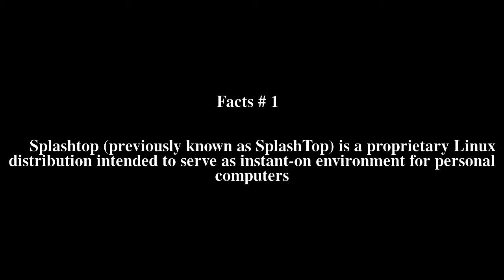Splashtop Top # 7 Facts